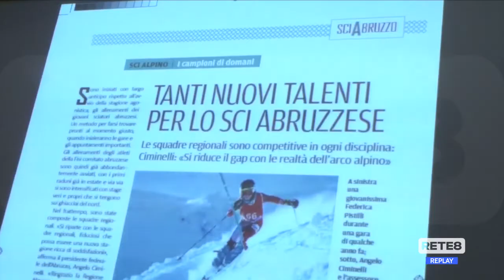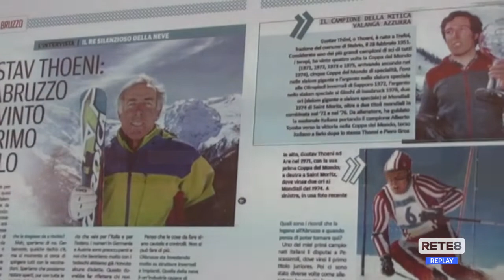Ovindoli - Parte la stagione con "SciAbruzzo"